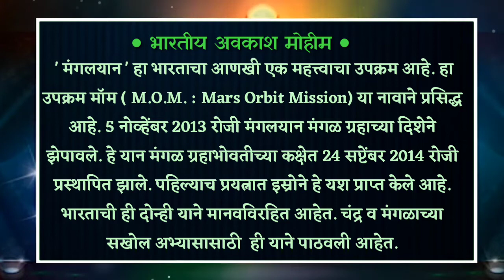भारतीय अवकाश मोहीम। चंद्रयान। मंगळयान। भारतीय अवकाश संशोधन संस्था